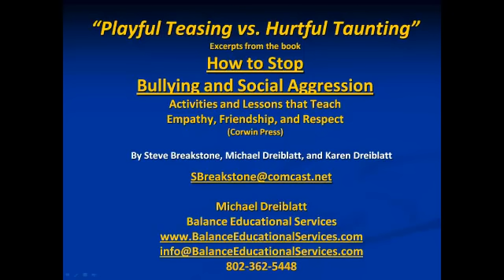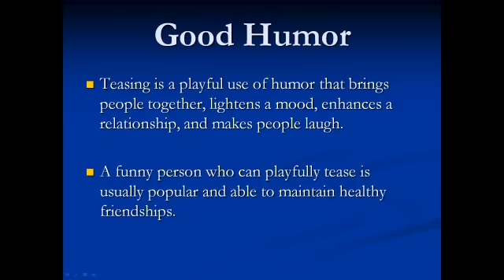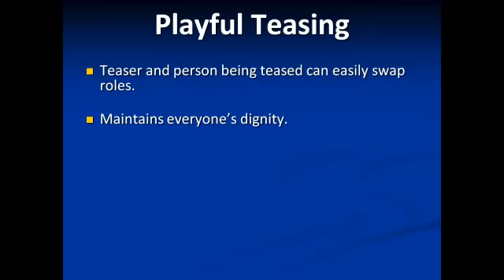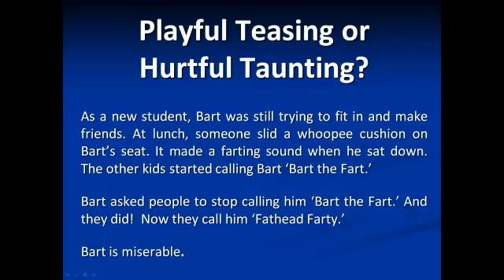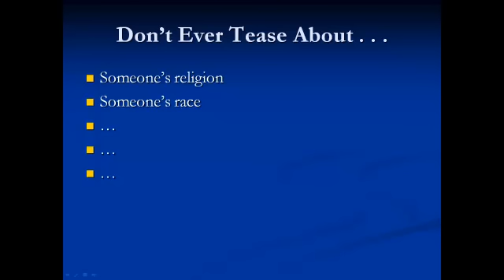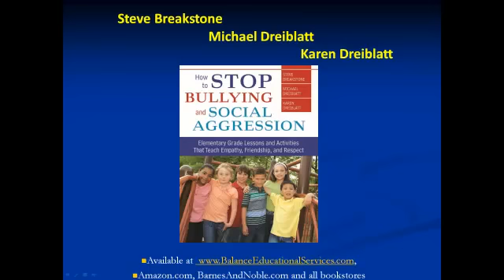Teasing vs. Taunting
Teach kids how to determine the difference between teasing and taunting